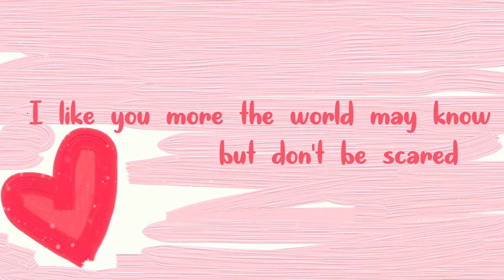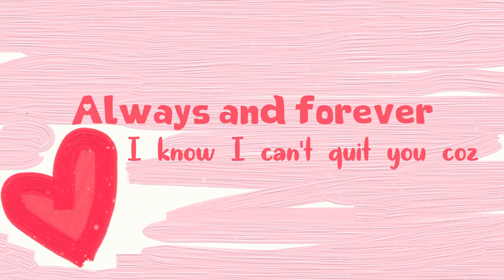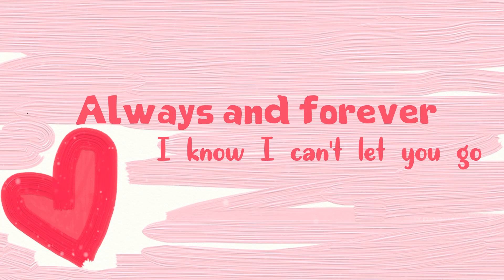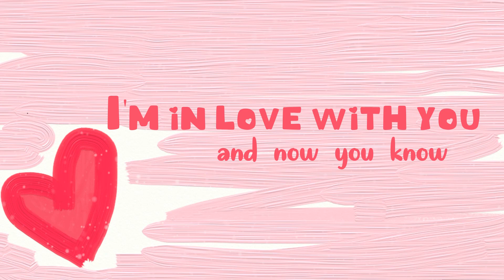I Like You So Much, You'll Know It by Ysabelle Cuevas [Lyrics] - 8D Audio